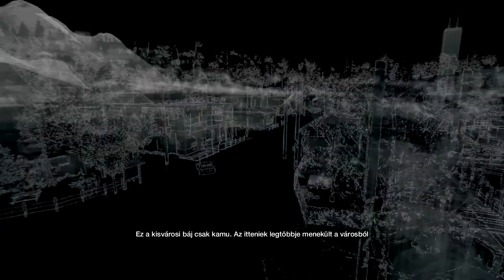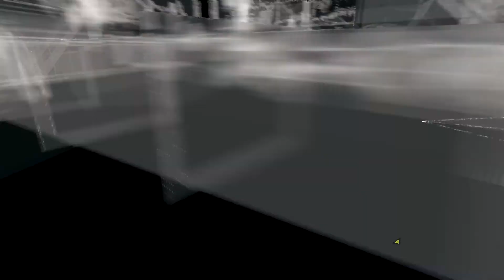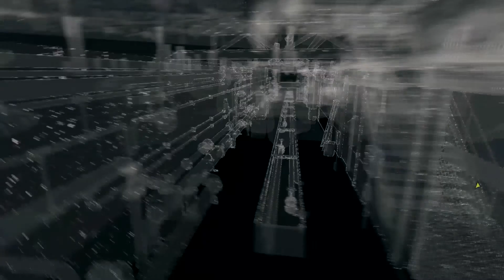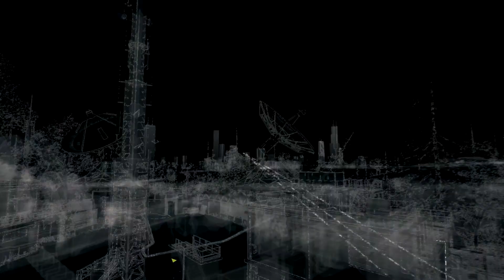Watch Dogs Végigjátszás | 15.rész